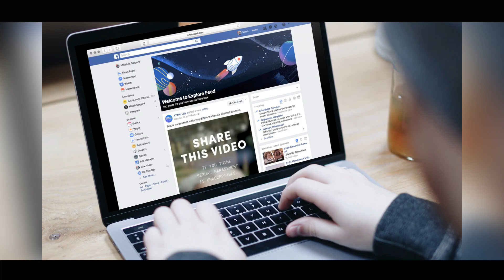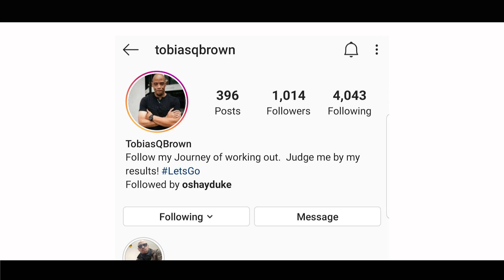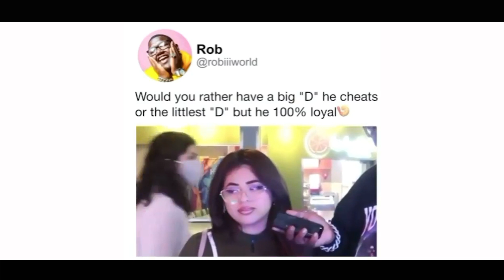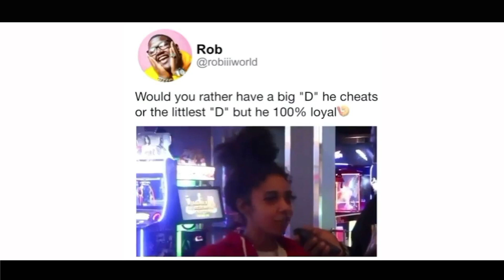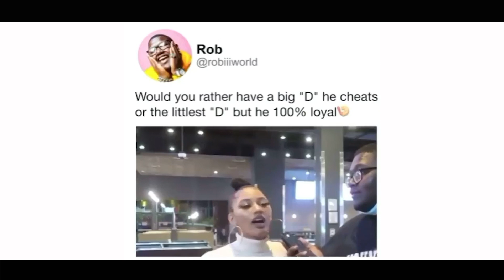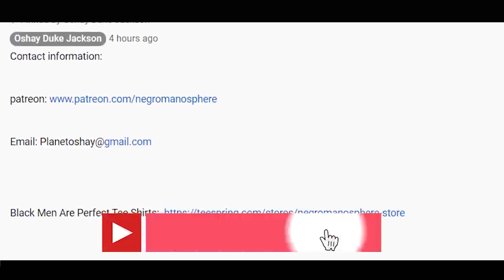Sistaz Said They Would Rather Have an Unfaithful Man With a Big D than A Loyal Brotha